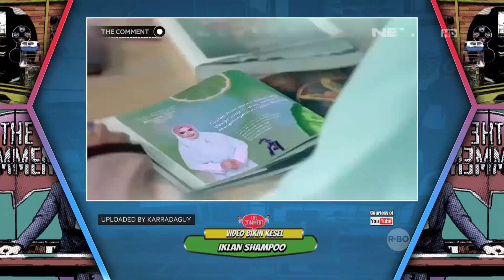Virzha Masih Grogi Tatap Mata Whulandary Herman (1/4)